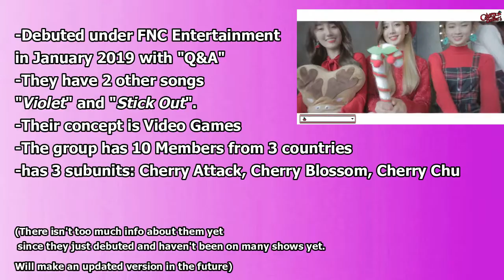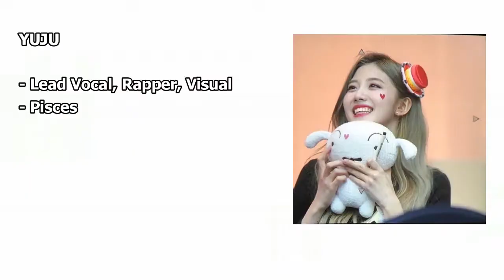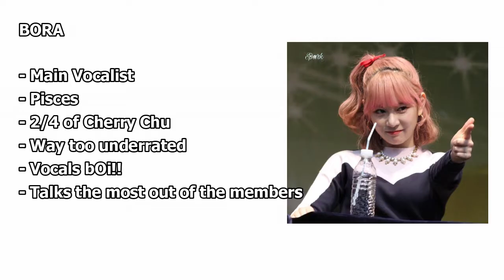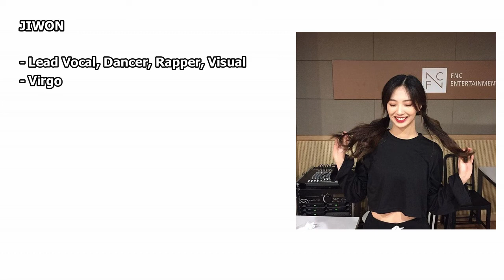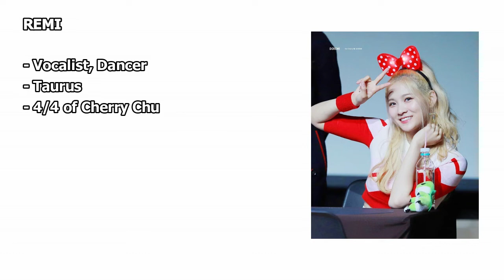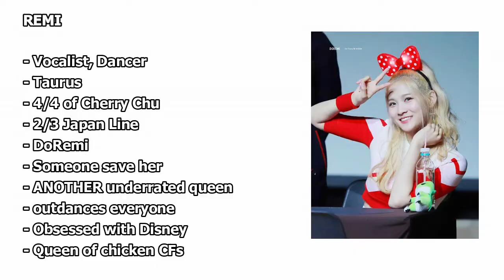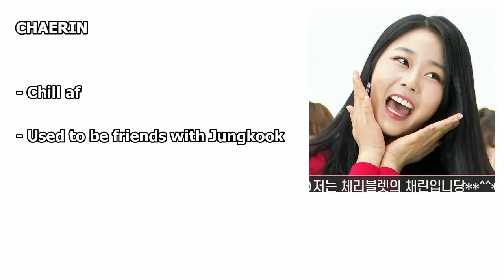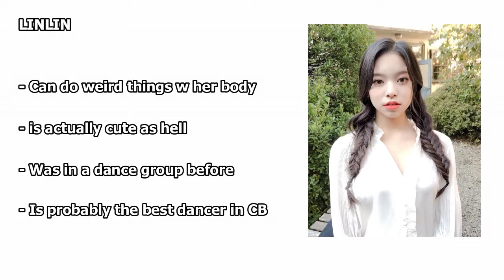a long but helpful guide to Cherry Bullet 🍒